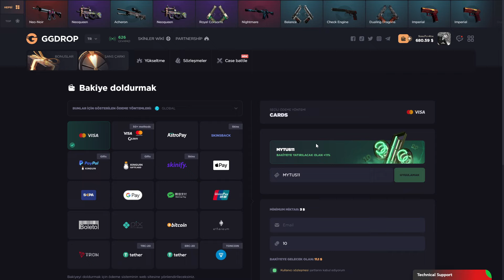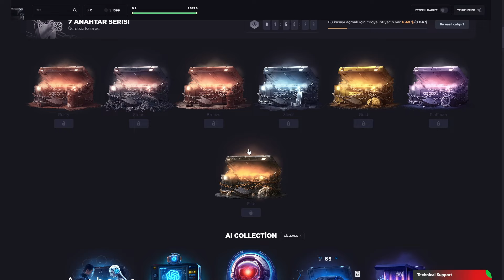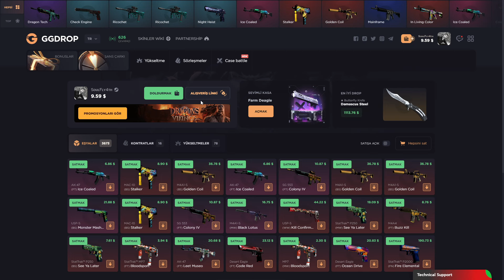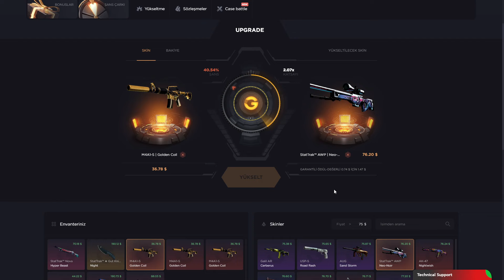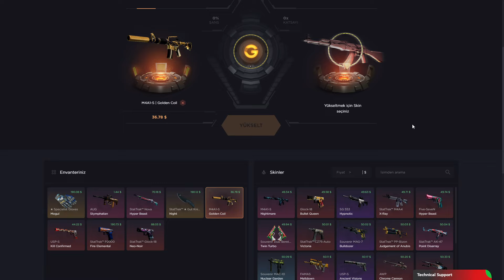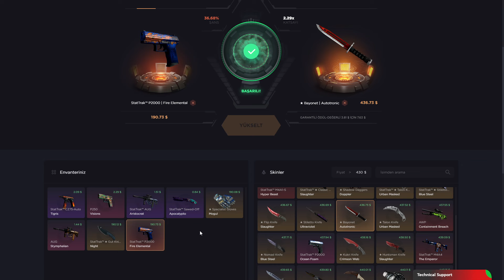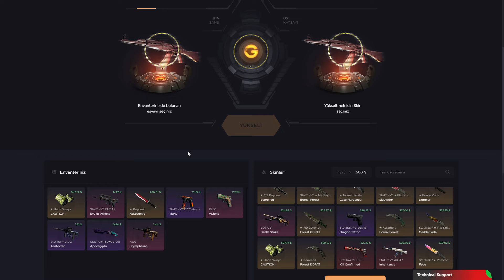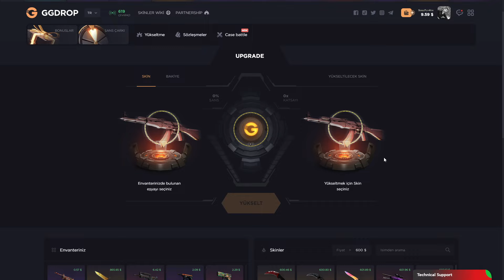GGDROP M9 BAYONET KATLADIK !!